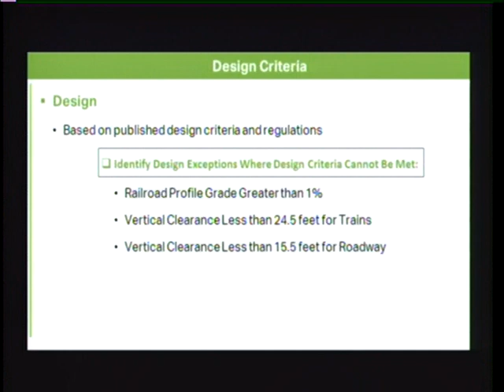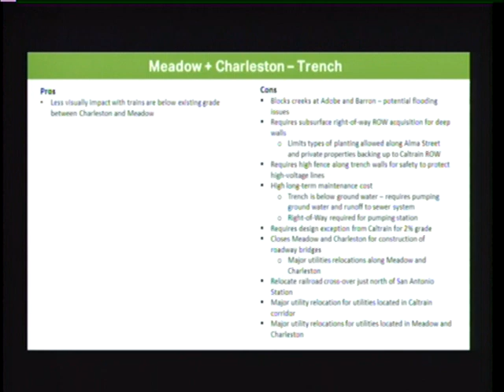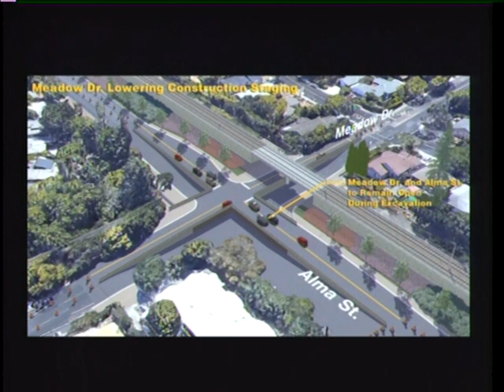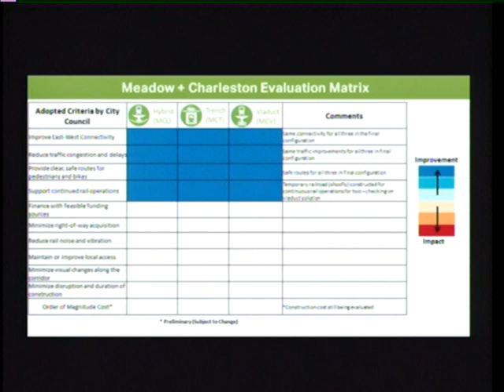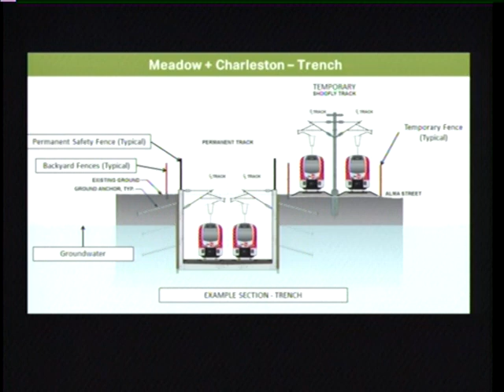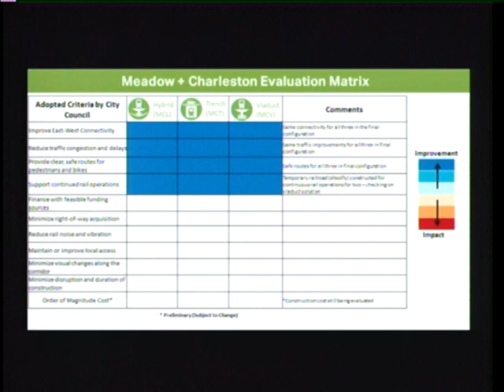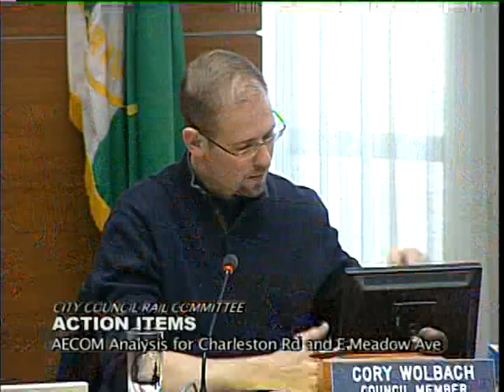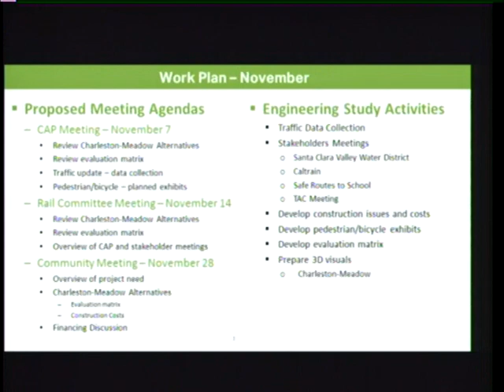Palo Alto City Council Rail Committee - November 14th, 2018